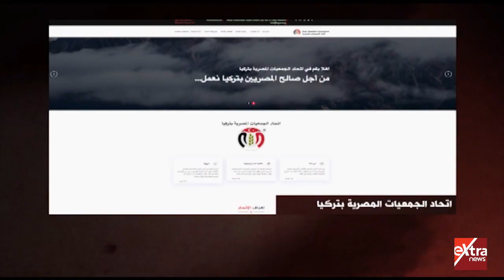الكبسولة | أماني الخياط تكشف الدور المشبوه لاتحاد الجمعيات المصرية في تركيا ضد مصر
الكبسولة | أماني الخياط تكشف الدور المشبوه لاتحاد الجمعيات المصرية في تركيا ضد مصر  |  12  يناير 2020